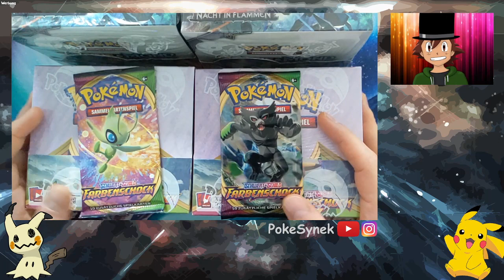*MEGA EVENT* Giveaways FARBENSCHOCK + XXL Break Nacht in Flammen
►Videobeschreibung
Hier geht es zum Box Break findet ihr unseren letzten Box Break werden Gratis Farbenschock BOOSTER an die Zuschauer verlosen. Teilnahmebedingungen findet ihr in der jeweiligen Videobeschreibung!